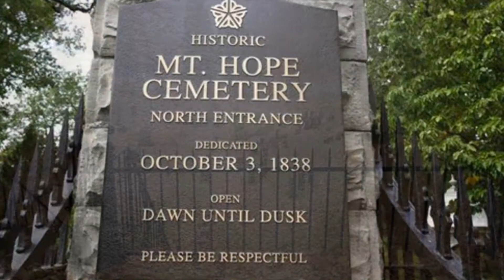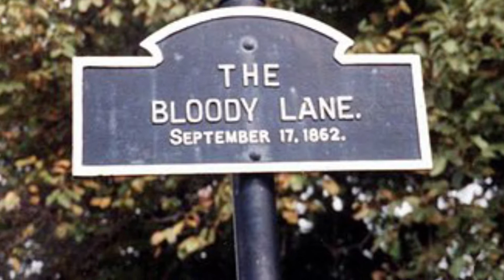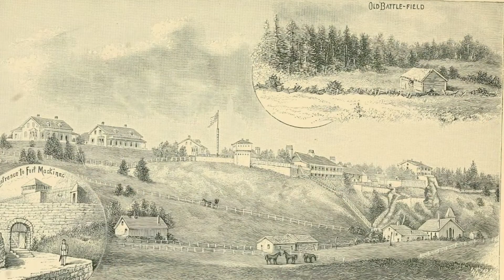MOST HAUNTED PLACES IN THE US